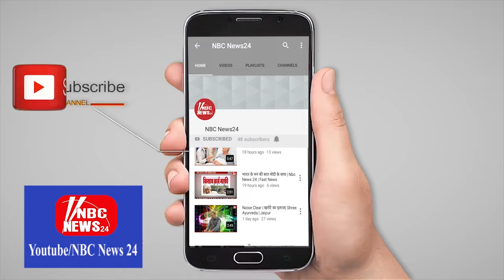मतदान जागरूकता मेराथन रैली का हुआ आयोजन